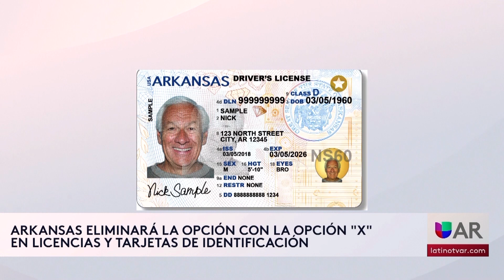Arkansas eliminará la opción con la opción X en licencias y tarjetas de identificación